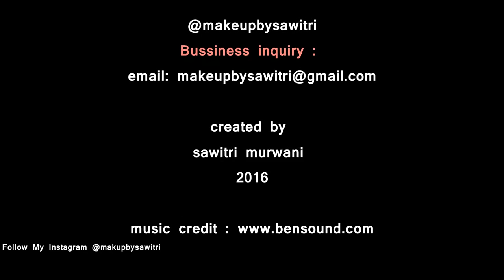Inez One Brand Make up Tutorial | Sawitri Murwani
inez colour contour plus yeshadow - venice
inez lustrous liquid foundation - no 1 natural
inez color contour plus blusher with brush - no 08 Gold deep brick
inez lip liner - cinnamon
Inez colour countur plus maskara

produk pelengkap :

Jesee's eyeliner black
Make Over eyeliner pencil - Black jack